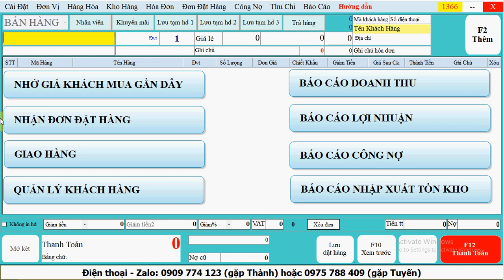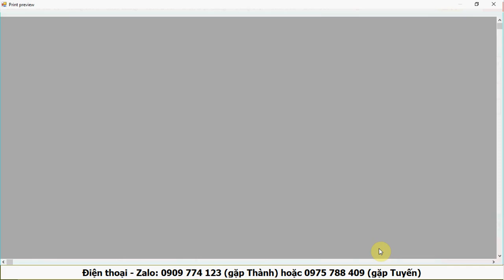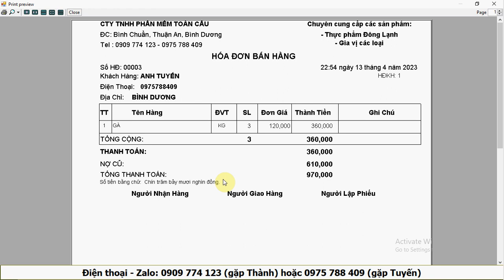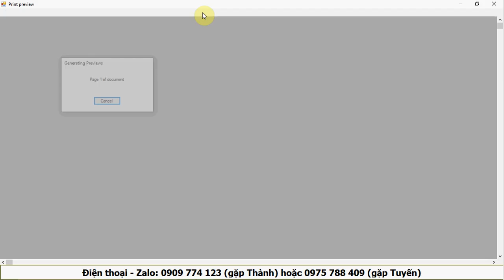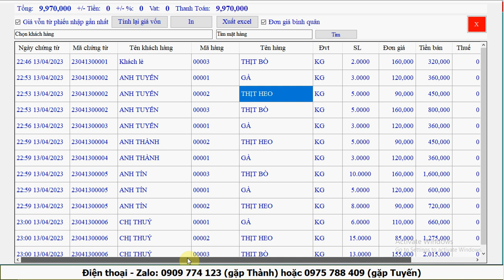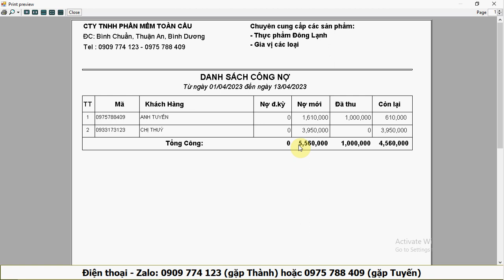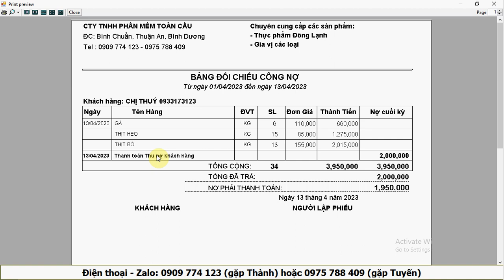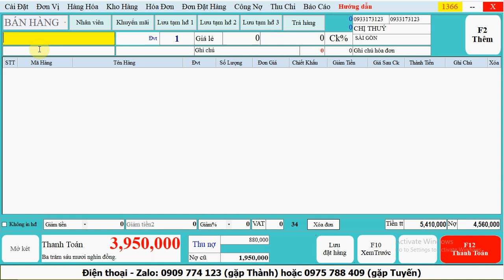Phần mềm quản lý bán hàng cửa hàng thực phẩm sạch, quản lý bán hàng đông lạnh 2023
Phần mềm quản lý bán hàng cửa hàng thực phẩm sạch 2023
Quản lý nhập xuất tồn kho, công nợ khách hàng, công nợ nhà cung cấp
Bán hàng mỗi khách hàng mỗi giá và nhớ giá khách hàng mua lần gần nhất